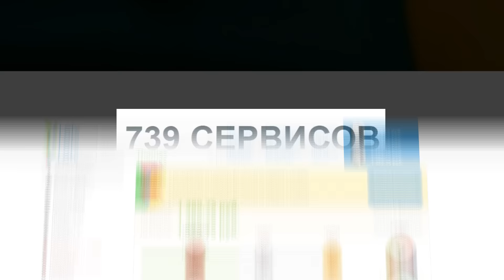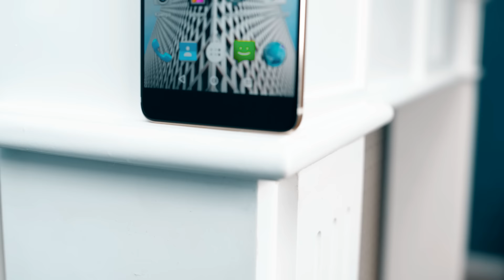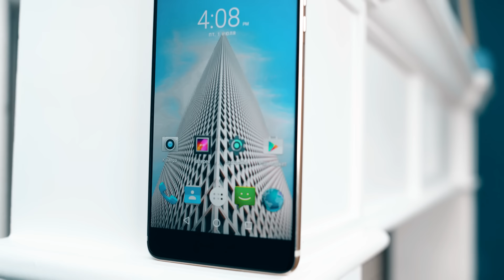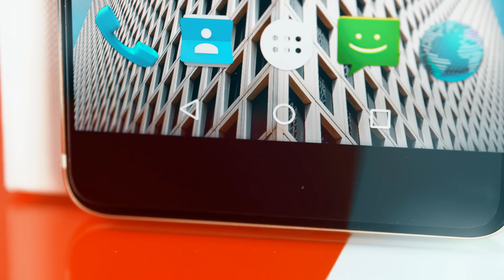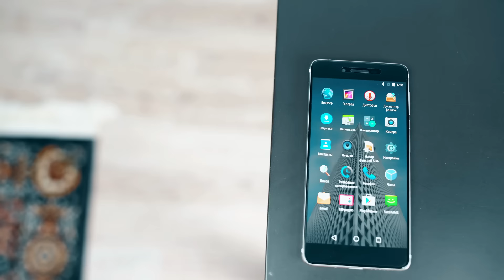Vernee Mars: распаковка, первое впечатление. Где-то я это уже видел?!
Всем привет! Пришел Vernee Mars и 200 баксов за него это дорого.